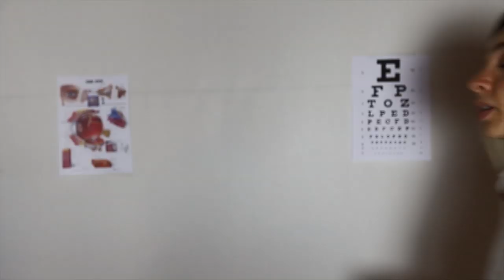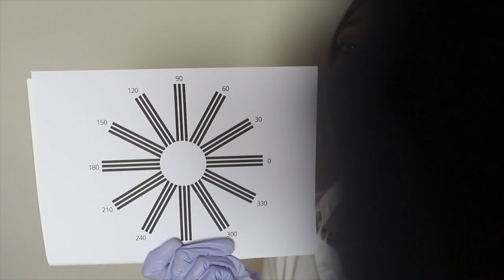IL CALDO MI FA IMPAZZIRE | ASMR BLOOPERS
Se sei arrivato/a fin qui commenta: "